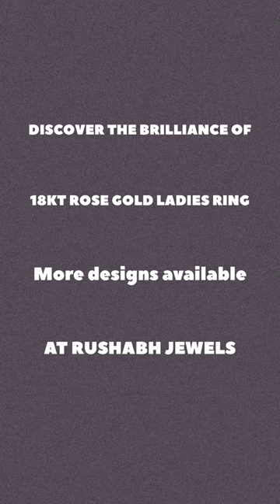𝟏𝟖𝐊𝐓 𝐑𝐎𝐒𝐄 𝐆𝐎𝐋𝐃 𝐂𝐎𝐋𝐎𝐔𝐑 𝐒𝐓𝐎𝐍𝐄 𝐋𝐀𝐃𝐈𝐄𝐒 𝐑𝐈𝐍𝐆✨💞